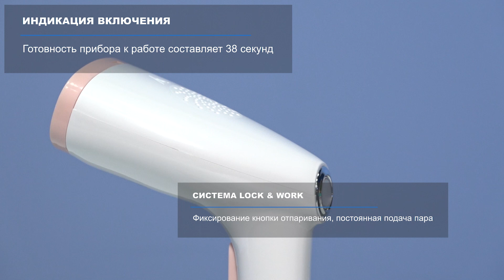Scarlett SC-GS135S06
Товар: [#1774221​]